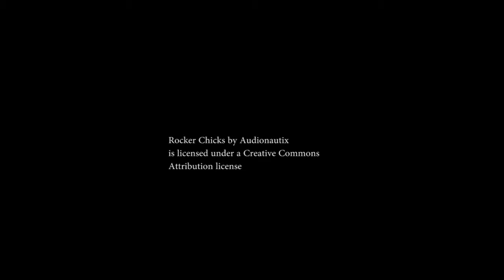180406 Melvin R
Voici l'extrait d'un saut en parachute en tandem réalisé sur le centre professionnel le plus proche de Paris... Venez vivre une journée inoubliable et découvrez pourquoi les oiseaux chantent :)